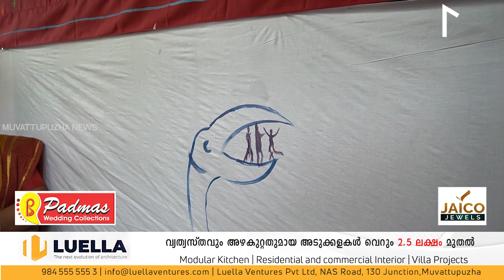മണിപ്പൂര്‍ ഐക്യദാര്‍ഢ്യസംഗമവും ജനകീയചിത്രരചനയും നടത്തി ധ്വനി പബ്ലിക് ലൈബ്രറി...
Muvattupuzha News